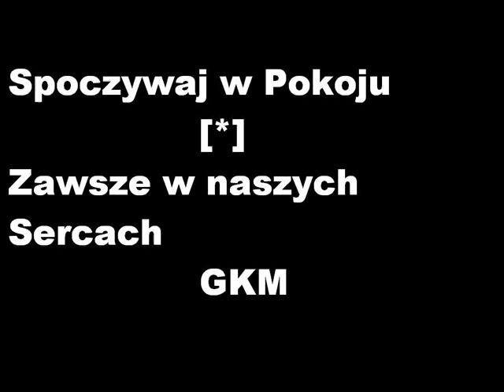Ku Pamieci Robertowi Dadosowi GKM Grudziądz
[*]Robert Dados[*]